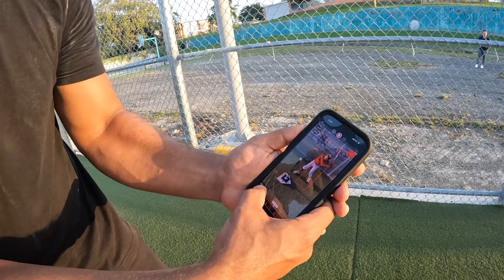PARTE 2:JOVENES EN PUERTO RICO APRENDIENDO LA MECÁNICA ÉLITE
HAY QUE SEGUIR AYUDANDO A LA JUVENTUD A LOGRAR SUS SUEÑOS Y ALUGUN DÍA SEAN JUGADORES ÉLITES EN EL BASEBALL.